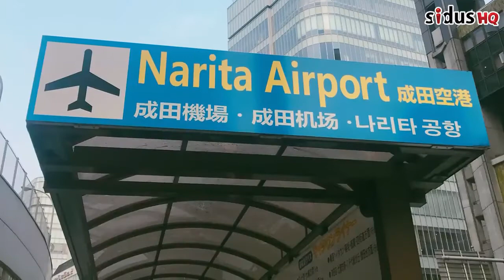Vlog Ji Eun-sung goes to Japan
Follow your favorite Kdrama stars are they vlog their way around!